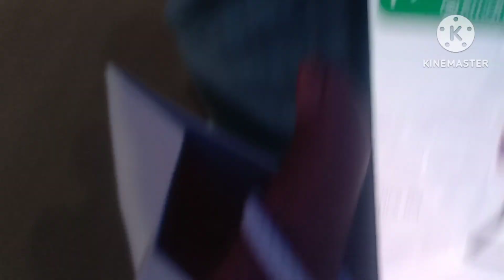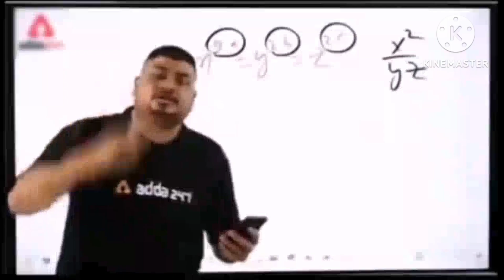15 August ki tayyari 🇮🇳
15 August ki tayyari 🇮🇳